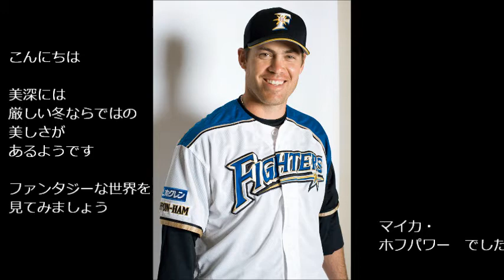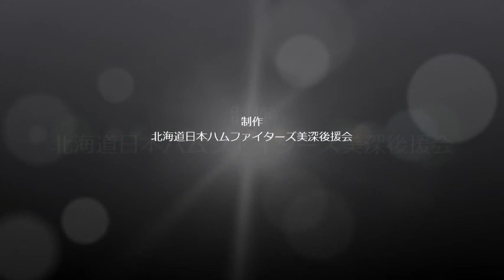びふか ウインター・ファンタジー 2013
マイカ・ホフパワー選手と西川遥輝選手が、美深町の幻想的な冬をナビゲートします。